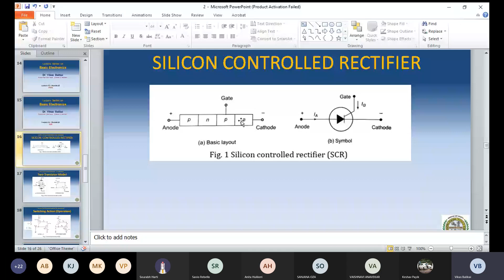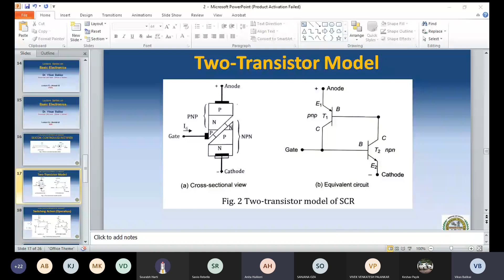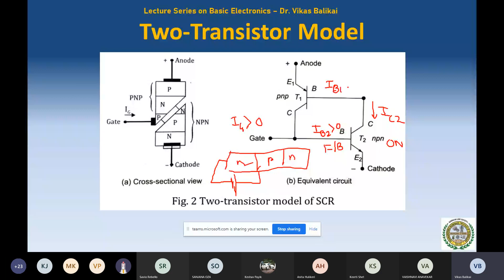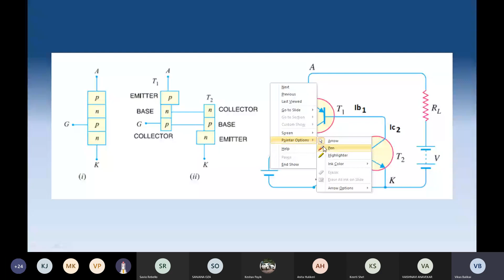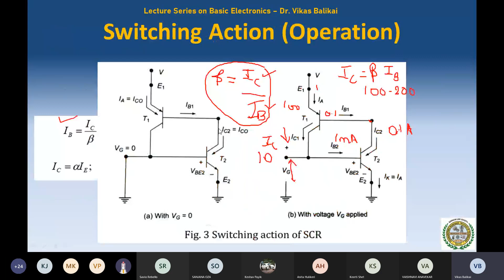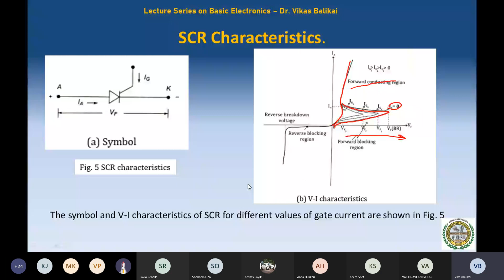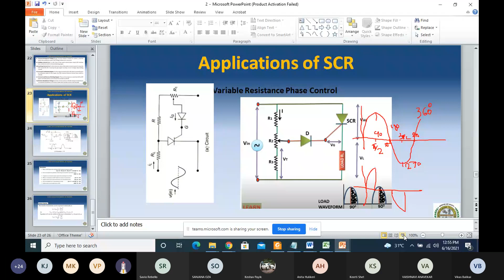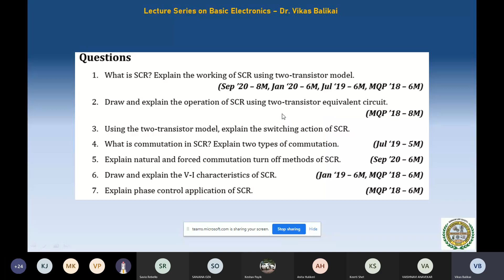Basic_Electronics_Lecture_16_Module_02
Silicon Controlled Rectifier (SCR)

Dr. Vikas Balikai